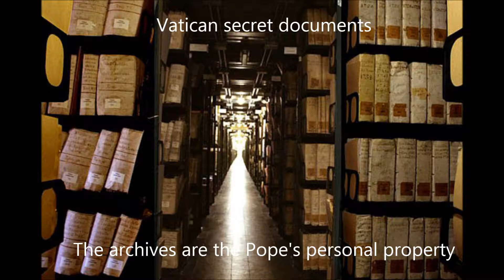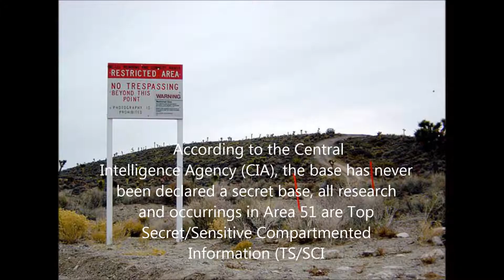World's most secret locations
top secret locations around the world